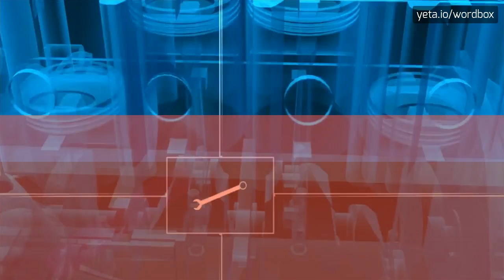CHENDRIMADA - HOW TO PRONOUNCE IT!?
Watch how to say and pronounce "chendrimada"!